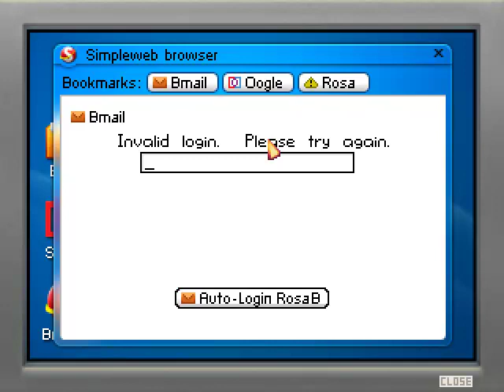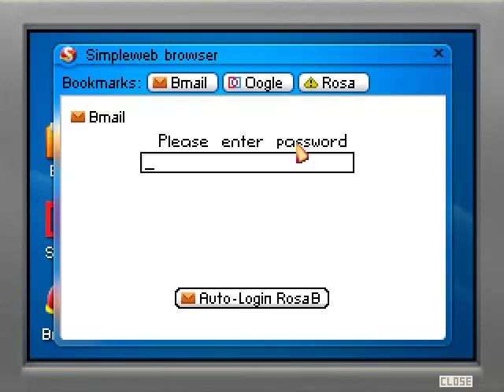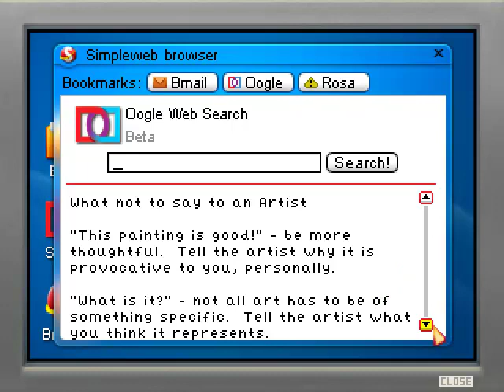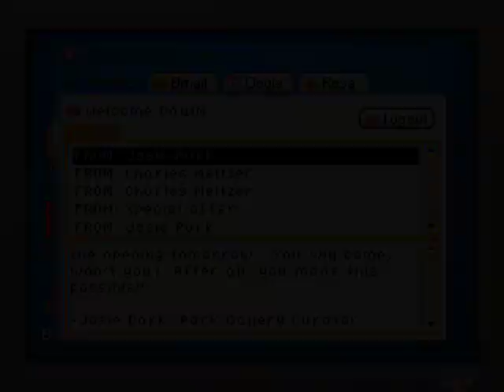[S2][P2] Blackwell Convergence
Once again we venture into the wonderful world of Blackwell for some ghostly business